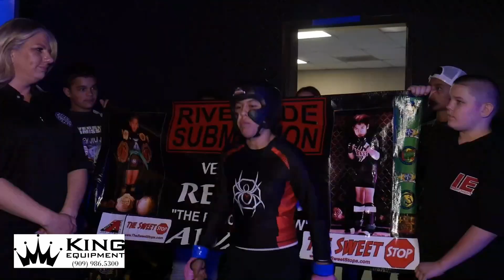Valerie Estrada vs Regina Awana (Youth IE Fight Night Title Fight)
I.e fight night melee Youth